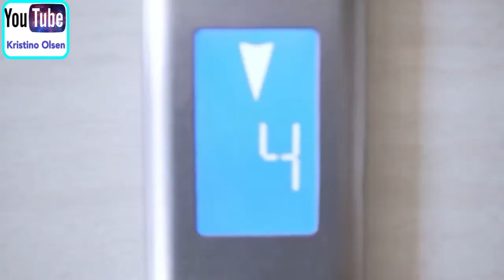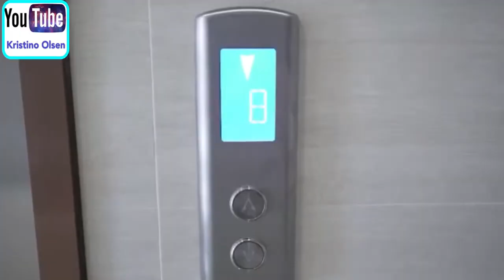New | Don’t Play With Fire🔥😏